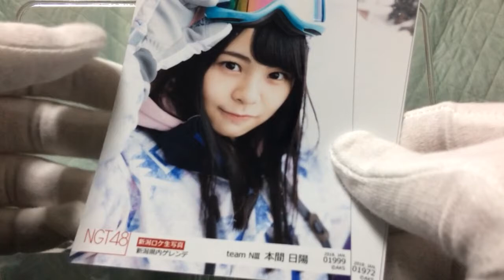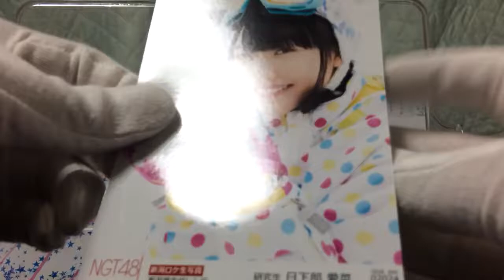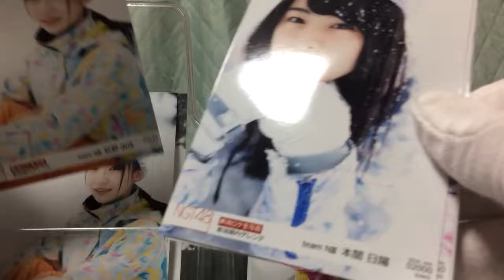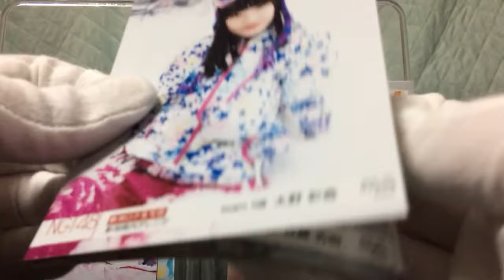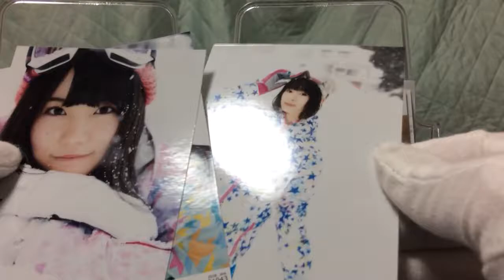【開封】NGT48 2018 1月ロケ生写真 ゲレンデ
NGT482018年1月ランダム生写真の開封です。メンバーが寒い中ロケしたショット満載！